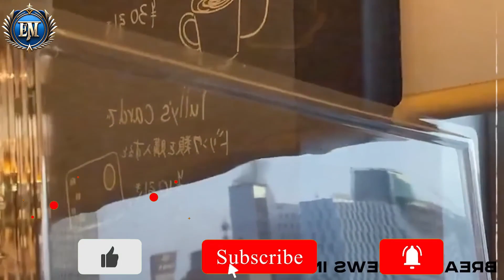🔴2 minutes ago! Japan is in ruins! Ryugunotsukai earthquake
In a tragic turn of events, a powerful earthquake hit the Ryugunotsukai region of Japan, causing massive damage to buildings and homes. The earthquake occurred today, leaving the local population in a state of shock and resulting in widespread destruction.

According to local authorities, the earthquake had a magnitude of 7.5 on the Richter scale, making it one of the strongest to hit the region in recent years. Its epicenter was located about 30 kilometers from the city of Ryugunotsukai, located in Kumamoto Prefecture.

Images and videos shared on social media show the magnitude of the catastrophe. Buildings collapsed, homes were reduced to rubble, and several structures showed cracks and severe damage. Rescue teams were immediately mobilized to assist the victims and ensure everyone's safety.

So far, reports indicate that several people were injured as a result of the earthquake. The exact number of victims is still being determined by the authorities, who are working tirelessly to rescue possible survivors trapped in the rubble.

Emergency teams are conducting meticulous searches using sniffer dogs, drones and specialized equipment. Hospitals and medical centers in the region are on high alert to receive the injured and provide adequate treatment.

The Japanese Prime Minister, along with members of the government, expressed their concern and expressed full support for the victims. Support and assistance teams were mobilized to provide essential supplies such as water, food and temporary shelter.

Local authorities also issued warnings for possible aftershocks of the earthquake in the coming hours and days. The population is asked to remain alert and follow the safety guidelines released by the authorities.

In this time of adversity, the international community has shown solidarity with the Japanese people. Several nations and international organizations offered assistance and financial support to help with the recovery and reconstruction of the affected region.

The Ryugunotsukai earthquake left a deep scar on the landscape and people's lives. The journey to recovery will be challenging, but the resilience and unity of the Japanese people will certainly help overcome this tragedy and rebuild what was lost.

We will continue to closely monitor developments in this horrific occurrence and will provide further updates as additional information becomes available from authorities.

Natural hazards in 2023 have become more frequent. We don't know what awaits us in 2023. How global warming and climate change will affect our Earth. Follow the most current news about natural disasters on our channel.

The channel lists natural disasters as:
1) Geological emergencies: earthquake, volcanic eruption, mud, landslide, landslide, avalanche;
2) Hydrological emergencies: Inundation, Tsunami, Limnological disaster, Inundation, Inundation;
3) Fires: Forest fire, Peat fire;
4) Weather Emergencies: Tornado, Cyclone, Blizzard, Hail, Drought, Tornado, Hail, Hurricane, Tsunami, Storm, Thunderstorm, Storm.